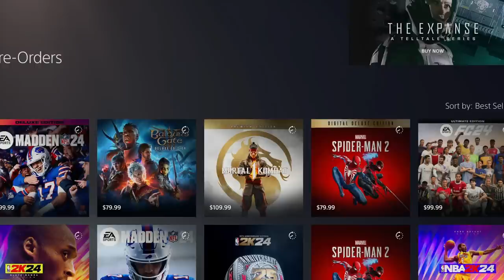O jogo está QUEBRANDO a INTERNET e conseguiu algo SURREAL! - Baldurs Gate 3 é GOTY?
Bladurs gate continua surpreendendo

➤ PSN: hadessama94